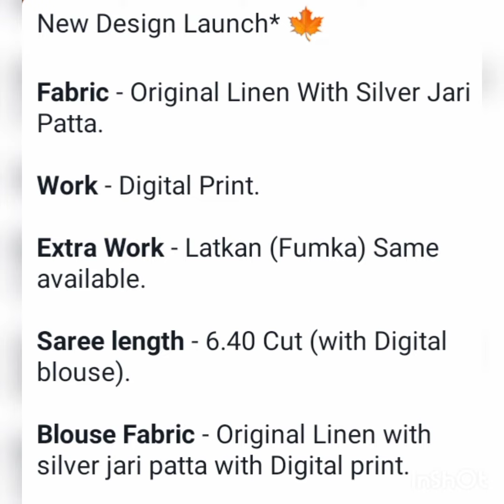Sarees (single 1000)#73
Join the link given below for order Sarees